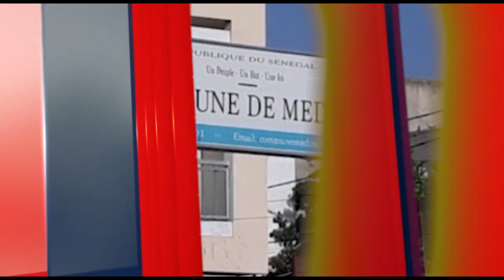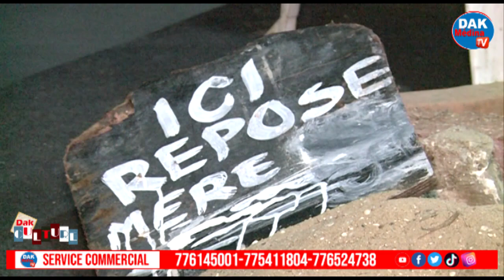La comédie théâtrale «Miroir de ma vie » projetée à la Maison de la Culture Douta SECK